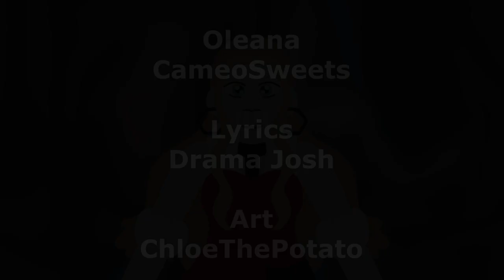JJJ: Battle! Oleana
Did you know? Oleana's team is a metaphor for the state of Sword and Shield: The tried to make it look pretty with some good designs, but deep down... it's trash.

Lyrics: Drama Josh

Composers: Minako Adachi & Go Ichinose

Pokemon Sword & Shield: Nintendo & Game Freak